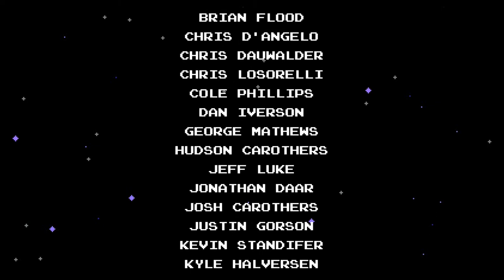"My Flapenis!!!" Shovel Knight FINALE